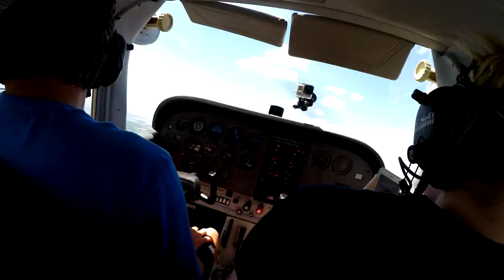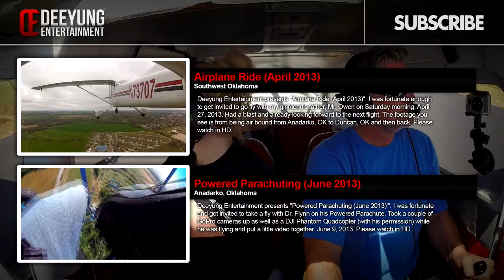Airplane Ride Touch & Go @ Chickasha Airport (SW Oklahoma) - June 2015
David, Samantha and Dylan go on a short little airplane ride in Southwest Oklahoma. The crew departed from Anadarko, Oklahoma and did a touch and go at Chickasha. The crew also flew over by Fort Cobb Lake to see how much the water level has risen from an aerial view. It was a nice day of flying. Wednesday June 10, 2015. Please be sure to watch in HD. Thanks!

Music

"Canyon Breeze"
by: Deeyung

*NOTICE: Deeyung Entertainment has been migrated/re-branded to simply my name "Dylan Young". Deeyung Entertainment was confusing to people and mis-led them to believe it was a "business" but it was never intended to look that way. Therefore, my YouTube Channel is now branded as "Dylan Young" and all videos produced and posted after February 13, 2016 are updated to the new "brand". I apologize for any confusion. Thank you.